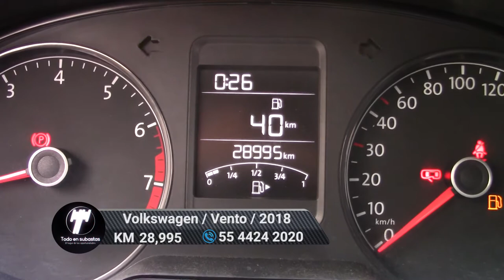Volkswagen / Vento / 2018 - 6355